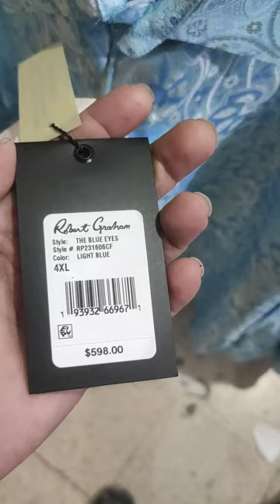Robert Graham shirt one of 598 dollorin a europe country like usa/राबर्टग्रैहम शर्ट50000 America